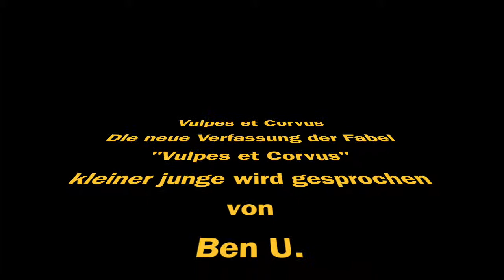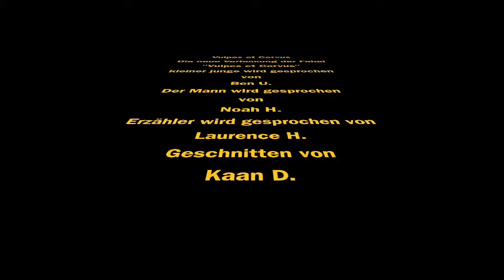Vulpes et Corvus